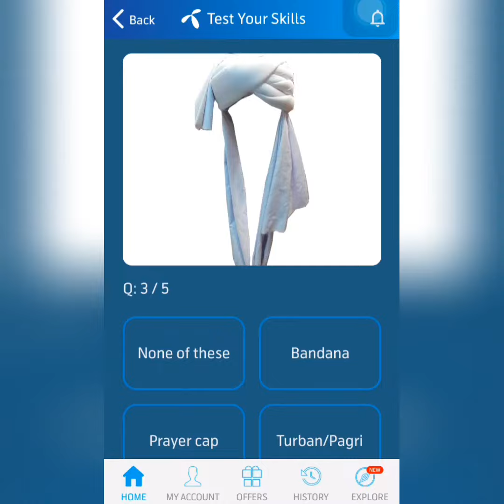23 July 2022 Questions and Answers | My Telenor TODAY questions | Telenor Questions Today Quiz App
today skills
today telenor

test your skills 23 July 2022
telenor question 23 July 2022
telenor question today 23 July 2022,
telenor quiz 23 July 2022,
my telenor quiz 23 July 2022
telenor quiz 23 July,
telenor quiz July 2022,
telenor skill test 23 July 2022
telenor test your skills 23 July 2022
telenor today answer 23 July 2022
test your skills telenor 23 July
telenor quiz today 23 July 2022
today telenor answer 23 July 2022
today my telenor answer 23 July 2022
today telenor question 23 July 2022
my telenor app today question answer 23 July
my telenor app answer today 23 July 2022
my telenor app answer today
my telenor app answer 23 July 2022
my telenor answer today 23 July 2022

23 July 2022 my telenor
23 July 2022 telenor
23 July 2022 telenor quiz
23 July quiz
23 July telenor
23 July telenor quiz